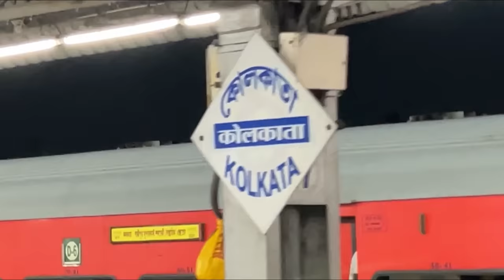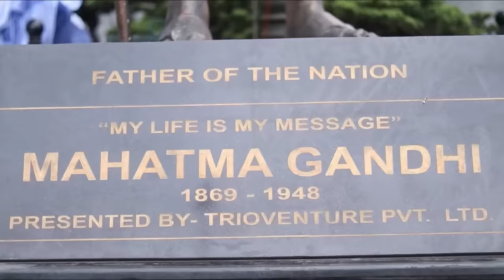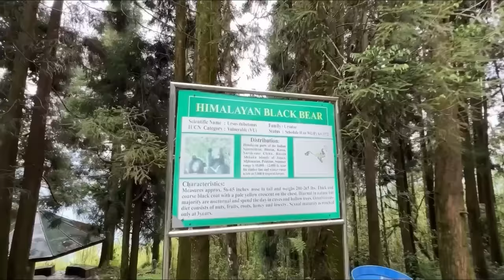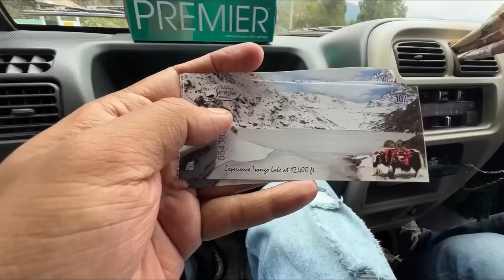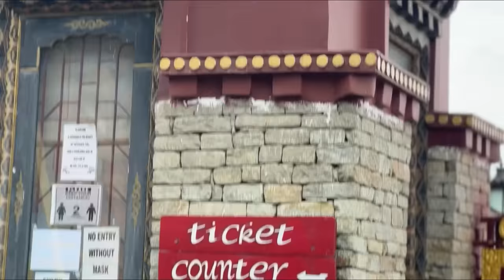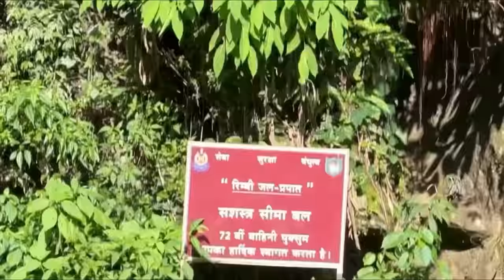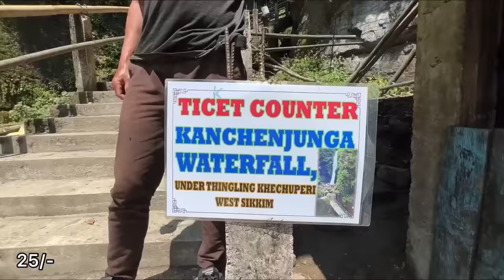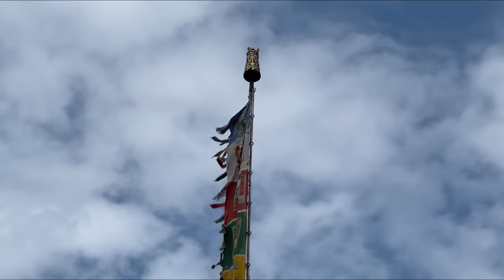Kolkata to Gangtok | 5000/- Parhead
Promo: Pritam

BRAND PROMOTION- JAIDEV YADAV ( 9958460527 )